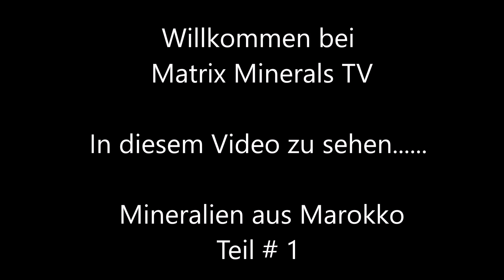Mineralien # 933A - Mineralien aus Marokko # 1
Ich selbst sammle Mineralien seit 55 Jahren. Es hat sich also eine recht beachtliche Sammlung entwickelt.
In den Videos zu sehen sind ausgesuchte Mineralien welche ich zum Verkauf anbiete, sowie auch einige aus meiner privaten Sammlung.
Solltet ihr Fragen zu den Stücken haben dürft Ihr mich gerne kontaktieren.
Wir versenden kostenlos in Deutschland !

Hello mineral friends,

I have been collecting minerals myself for 55 years. I have developed quite an impressive collection.
The videos show selected minerals that I offer for sale, as well as some from my private collection.